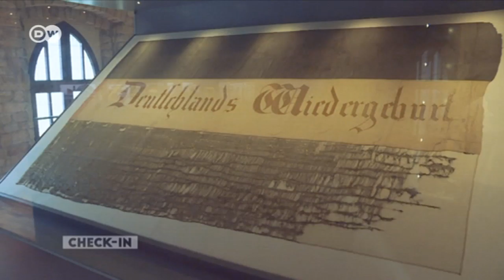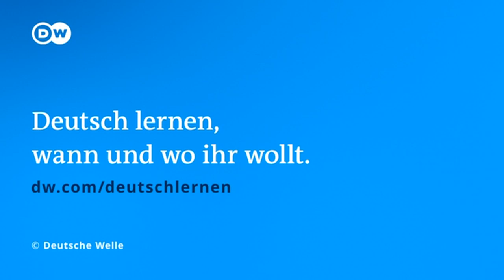Wo die deutsche Demokratie entstand | Deutsch lernen mit Videos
➡ Hier geht's zu INTERAKTIVEN ÜBUNGEN, Videos zum Herunterladen und vielem mehr

Das Hambacher Schloss in Rheinland-Pfalz an der Weinstraße ist eine der beliebtesten Touristenattraktionen in Deutschland. 1832 versammelten sich hier Freiheitskämpfer, um für Demokratie zu demonstrieren.